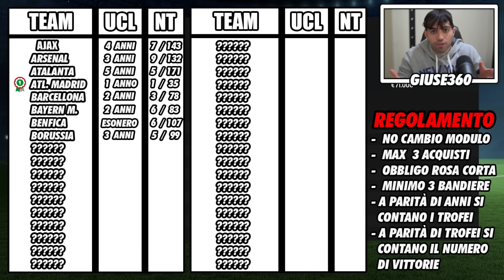ROAD TO CHAMPIONS CON IL BORUSSIA DORTMUND! EP.8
Inizia una nuova carriera allenatore su fc24! Il road to Champions!